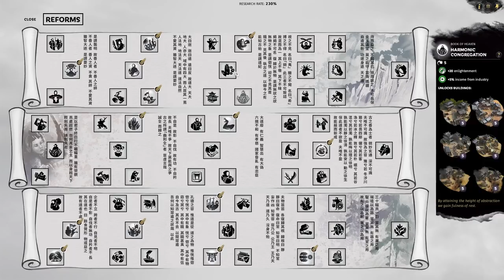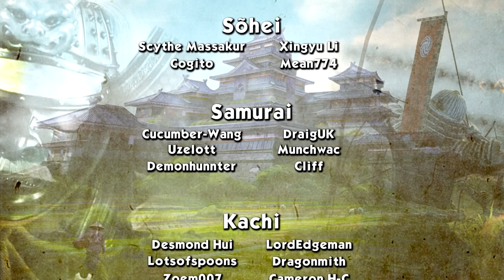STRIKING HARD AND FAST - Gong Du (Legendary Romance) - Total War: Three Kingdoms - Ep.15!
Welcome to my Let's Play of Total War: Three Kingdoms, playing as Gong Du! In episode 15 of our Gong Du series we strike Liu Biao hard and fast taking several towns as soon as the war starts.

GUANXI SYSTEM

ARTISTIC PURITY